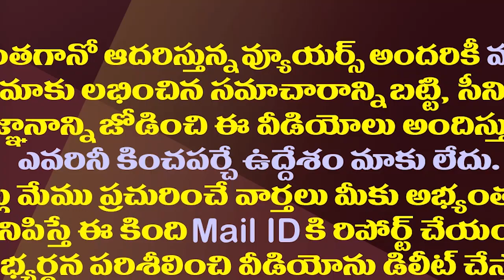రూటు మారుతోందా..హర్షకుమార్ ఈసారి దారెటు?| Ex MP GV Harsha Kumar Planning To Jump Another Party